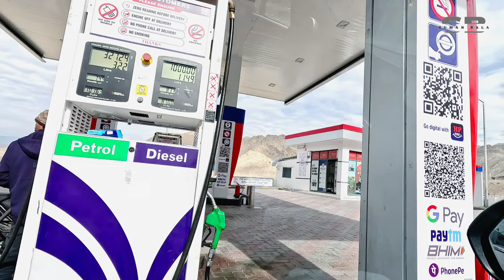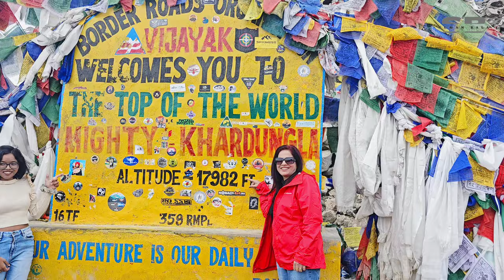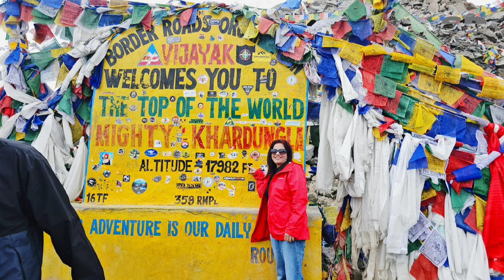Delhi to Ladakh - Shanti Stupa and Khardung La visits - Episode 4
Hi Everyone

Thanks Everyone for tuning in today.

In this video you will see our visits to Shanti Stupa a Buddhist temple in Leh and Khardung La, the highest motorable roads in the world.

After enjoying lovely stay in hotel Paldan in Leh, in morning, we visted Shanti stupa - 3km away from Leh city and then visited to Khardung La top.

Distance between Leh to Khardung La pass is aprrox 40km.

We enjoyed the route and surroundings very much.

Hope you will also like the video.

Thanks SB